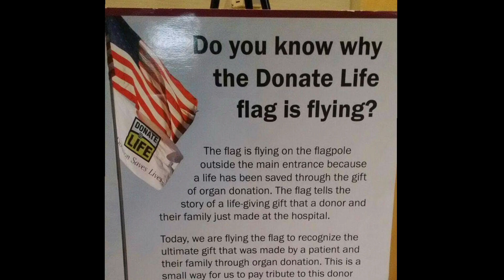First 3 months after waking up from coma after category 5 stroke. Las Vegas Nov. 2015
First 3 months after waking up from a coma completely paralyzed. Sunrise Hospital Las Vegas US November 2015